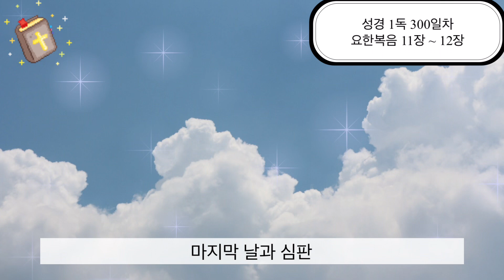성경 1독 300일차/요한복음 11장 ~ 12장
요한복음 11장 ~ 12장